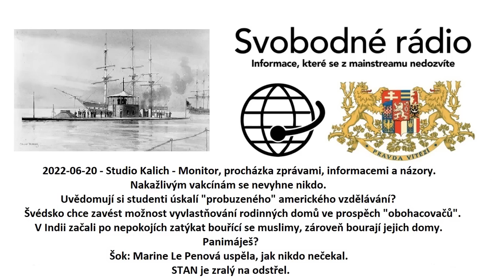2022-06-20 - Studio Kalich - Monitor, procházka zprávami, informacemi a názory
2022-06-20 - Studio Kalich - Monitor, procházka zprávami, informacemi a názory. Nakažlivým vakcínám se nevyhne nikdo. Uvědomují si studenti úskalí probuzeného# amerického vzdělávání? Švédsko chce zavést možnost vyvlastňování rodinných domů ve prospěch "obohacovačů". V Indii začali po nepokojích zatýkat bouřící se muslimy, zároveň bourají jejich domy. Panimáješ? Šok: Marine Le Penová uspěla, jak nikdo nečekal. STAN je zralý na odstřel.